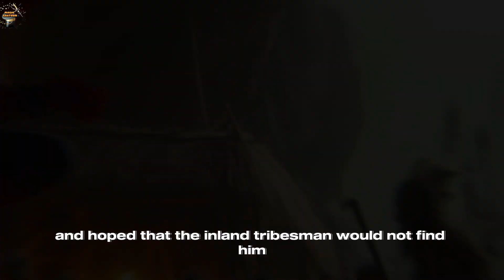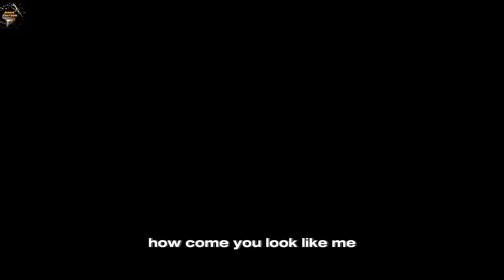Spider-Man's story with the inland tribes episode: 1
5 facts about spider man,
spider man facts to fall asleep,
facts about spider man in hindi,
spider man across the spider verse facts in hindi,
fun facts about spider man across the spider verse,
spider man beyond the spider verse facts,
spider man comic facts,
spider man facts you didn't know,
spider man facts you didn't know royalpear,
disturbing spider man facts,
spider man 2 fun facts,
spider man fun facts,
spider man far from home facts,
spiderman,
spider man,
spider man 2,
spiderman for kids,
spiderman cartoon,
spider man song,
spiderman toys,
spiderman theme,
spiderman vs green goblin,
spider man 2 ps5,
spiderman dinosaur,
spider man 2 trailer,
spiderman asmr,
spiderman and friends,
spiderman asmr cheese grater and chain,
spiderman and amazing friends,
spiderman and elsa,
spiderman and blackcat,
spiderman and hulk,
spiderman and silk,
spiderman asmr cheese grater